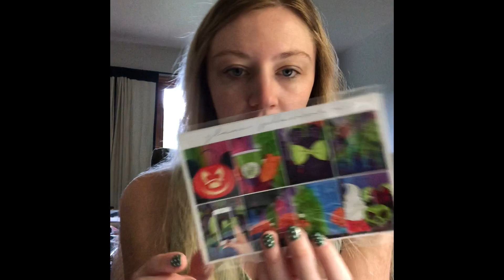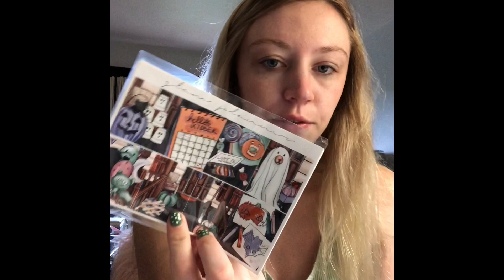My Week: Last Undergrad Semester Starts, OOTD, GlamPlanner Haul